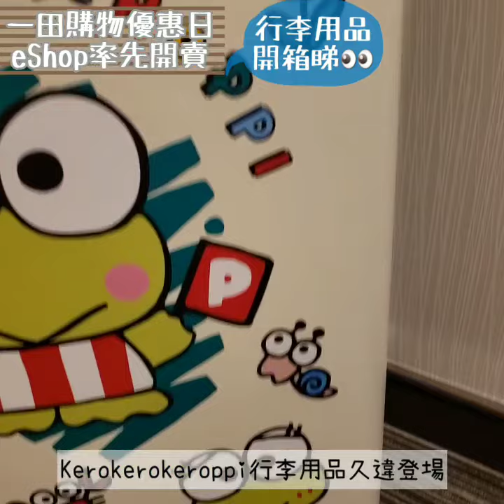【一田購物優惠日eShop率先賣】行李用品開箱率先睇✈️☺️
當疫情受控可以飛返，大家會想飛邊個地方旅行?🗼🏖️🗿⛩️成日諗住，會快啲成真架🙏🏻🌠我地推出多款卡通旅行用品優惠，希望有一款陪你開心再起飛✈️☺️傳送門👉🏻
📍開售日期: 即日至5月10日
🔹送貨日期: 5月18日至5月30日(每張單一訂單需付HK$39)
🔹店內自取日期: 5月16日至5月25日(只限沙田/大埔/荃灣/北角店)(免費)
✅下載YATA-Fans手機App連結一田eShop帳戶，網購每滿$1賺1分🛒